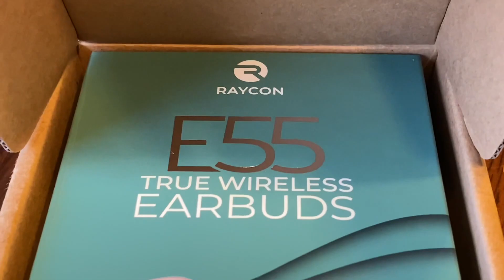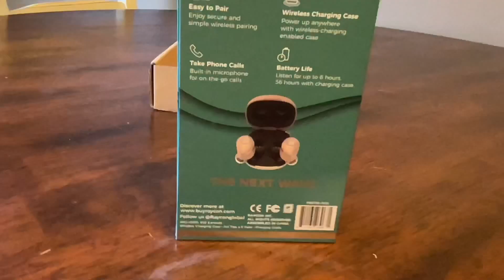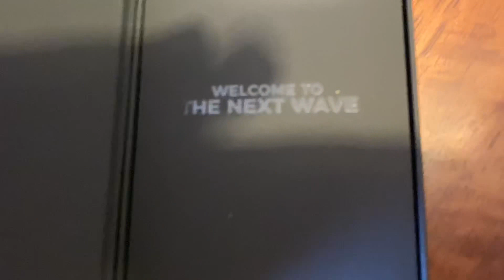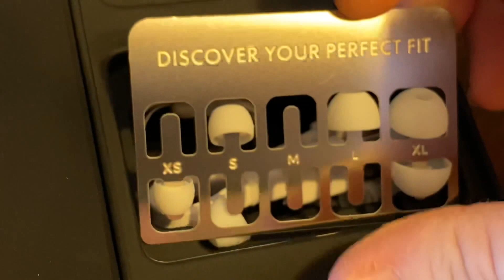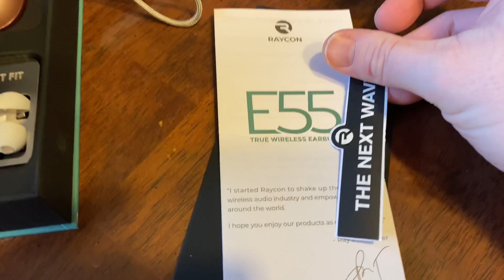Raycon E55 Wireless Review Unboxing - Rose Gold